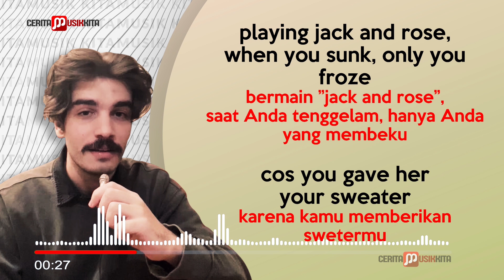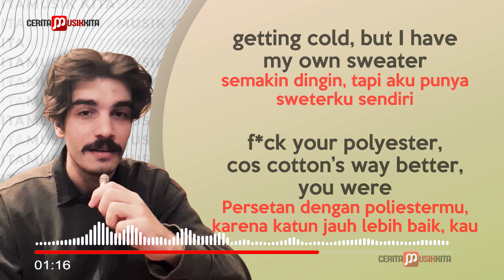Heather X Eyes Blue 🎤 Fran Vasilić - Lirik Dan Terjemahaan Indonesia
🔻 Lirik Lagu Heather X Eyes Blue 🔻

[Chorus]
Eyes blue or brown, can't remember
Lot of time has passed, since third of december
Eyes green or grey, can't remember
But I bet you know the colour of Heather's

[Verse]
Getting cold, but I have my own sweater
Fuck your polyester, 'cause cotton's way better
You were playing Jack and Rose
When you sunk, only you froze, cause you gave her your sweater
You're lost in Atlantic, trying not to panic
But now it's to late to come back
Movеd on and I'm better
Know my worth, I'm Heathеr
Not taken for granted

🎤 Artist : Fran Vasilić

🧡 Jika kamu ingin request lagu atau lirik lagu silahkan tulis di kolom komentar di bawah